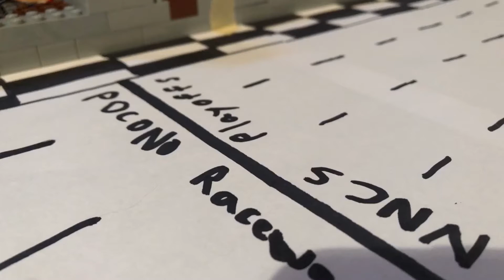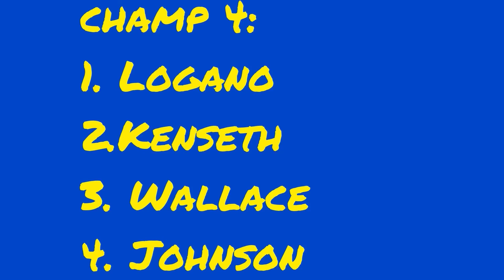Nascar Napa Cup Series S2 race 9: Pocono cutoff race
there is one race left to go to the final 4...